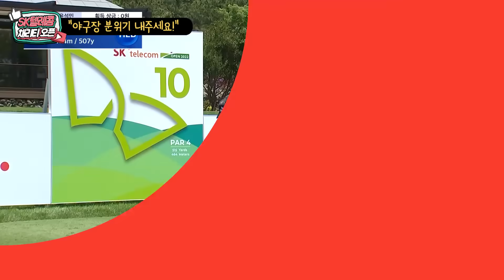골프 레전드 vs 야구 레전드! 최고의 투머치토커는 누구...?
SK텔레콤 오픈 2022를 앞두고 레전드, 셀럽들과 진행됐던 ‘SK텔레콤 채리티 오픈’

투머치토커 양대산맥, 골프 레전드 '최경주 프로'와 야구 레전드 '박찬호 선수'가 만나니 사운드가 멈추지 않는다…?

방송에서는 볼 수 없었던 SK텔레콤 채리티 오픈 비하인드 스토리